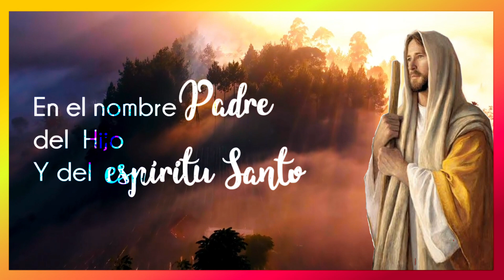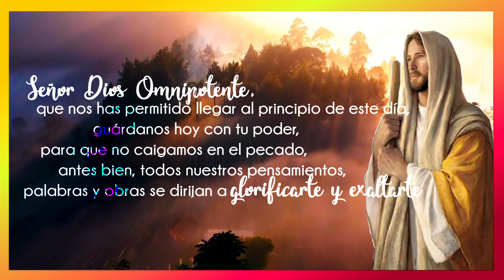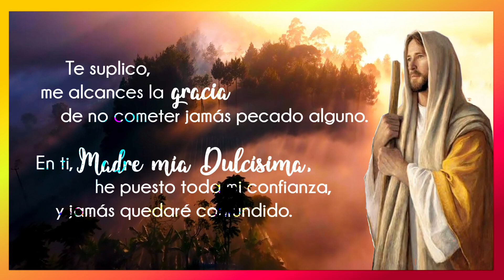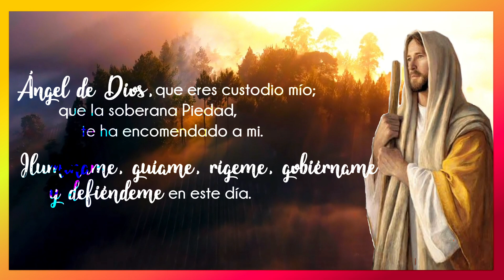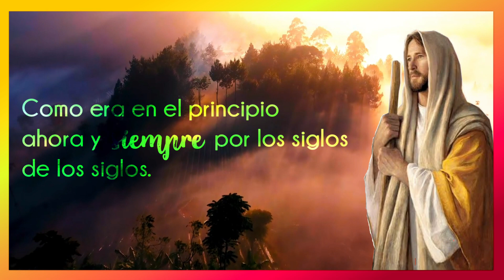☀️🙏 ORACIÓN DE LA MAÑANA | ORACIÓN DE HOY SÁBADO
Ha iniciado un nuevo día.
Agradecidos con Dios, nuestro creador, te invitamos a unirte a nuestra oración especial.